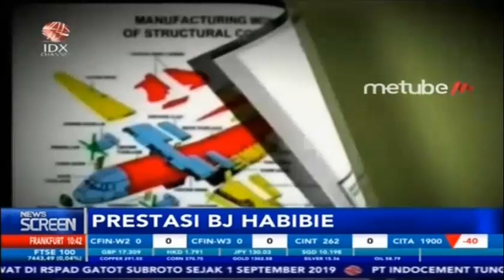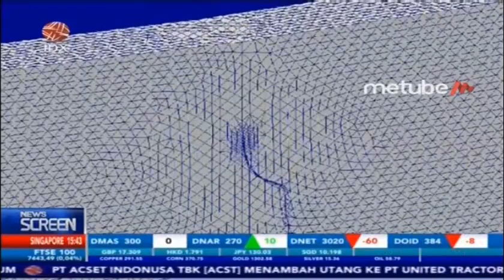AHLI PESAWAT TERBANG DARI TIMUR, INI DERETAN PRESTASI BJ HABIBIE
IDX CHANNEL - Presiden ke-3 Republik Indonesia Bacharuddin Jusuf Habibie dikenal sebagai sosok yang jenius terutama dalam industri pesawat terbang, tidak hanya mencetak prestasi, bapak habibie juga mencipatkan sejumlah teori di bidang penerbangan, tak heran Bj Habibie dijuluki sebagai ahli pesawat terbang dari timur.